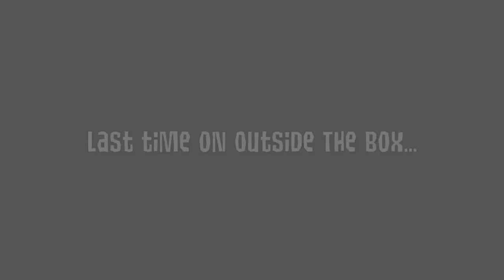Outside The Box (S1 Ep3) | Animal Jam Skit Series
Heya Jammers! Today I release the THIRD EPISODE to OTB! I hope you like it!

Thank you for coming along in todays new Animal Jam video! I really hope you liked it! ;)

Ever want to talk?! Look here!
*You get behind the scenes*
►Animal Jam Username: Playfulbubble
► Animal Jam Play Wild Username: Playfulbubble

►Don't forget to stay positive! Jam-A-Gram someone telling them they are awesome!
►The black long Giveaway ends at 1k for racyrabbit and 1.1k for me!
►Songs in the background: Usually all animal jam related XD
►Some images on thumbnail below to Animal Jam Archives

BUBS OUT!

Thank You Wolftall AJ for showing me how to make some thumbnails